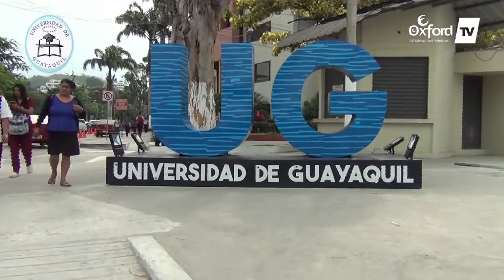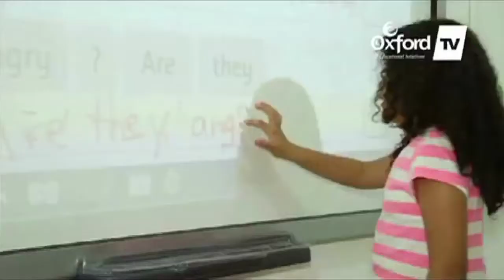Oxford tv / firma de convenio " Universidad de Guayaquil "